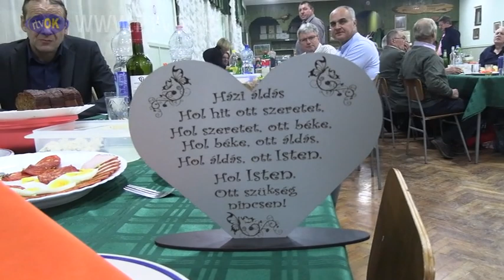Jótékonysági bál Torontálvásárhelyen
Immár 13. Jótékonysági bálját tartotta meg a hétvégén a Torontálvásárhelyi  Református Egyházközség.